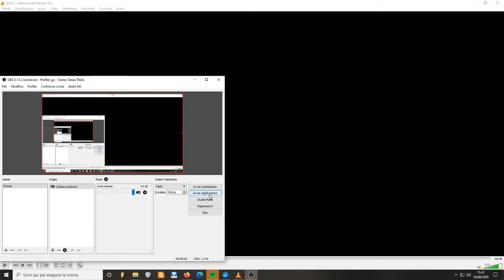Storia dell'Antico Egitto: Da Cleopatra all'Egitto Romano. Ep.26 - ULTIMO